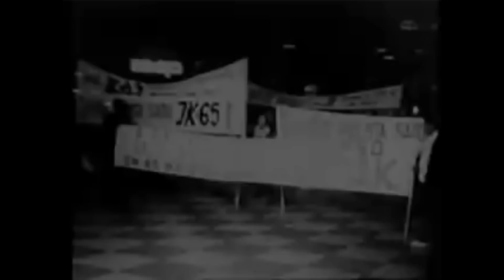E se a ditadura militar nunca tivesse acontecido?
pão

musicas:
Cisne branco
Varre Varre vassourinha
Bonk.io